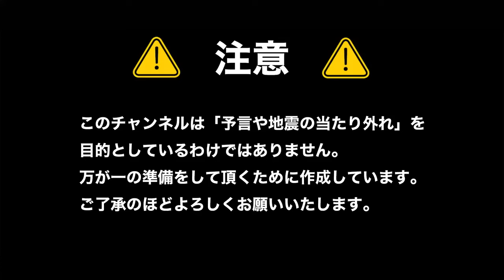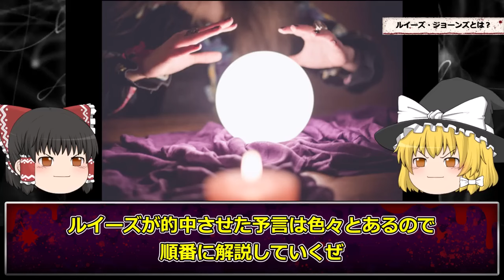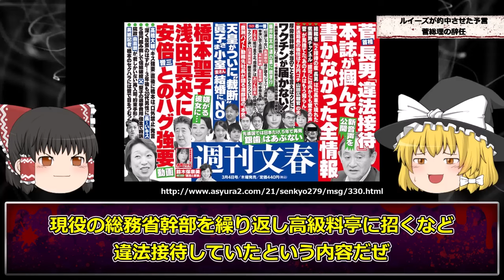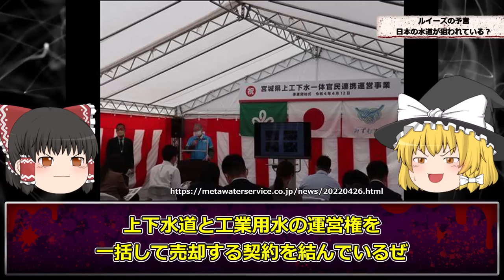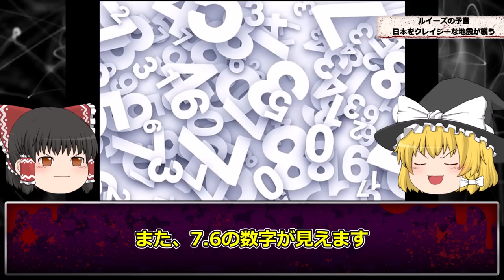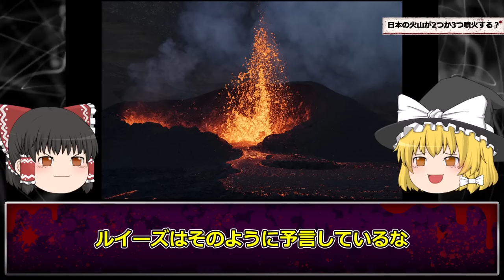【予言】能登半島地震予言的中…有名予言者が事前に警告していた内容がヤバい【ルイーズ・ジョーンズ】【ゆっくり解説】